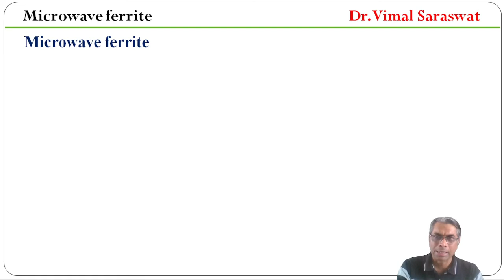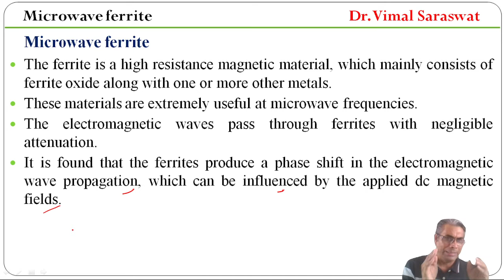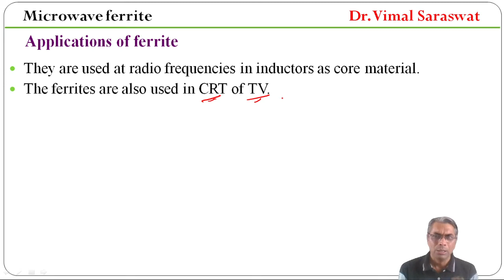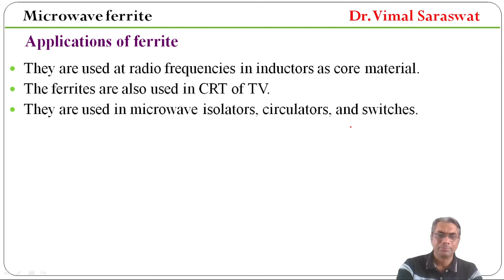Microwave ferrites | L-26 | Microwave electronics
Microwave ferrites
What is ferrite
Applications of ferrite
Characteristic of ferrite
Microwave electronics